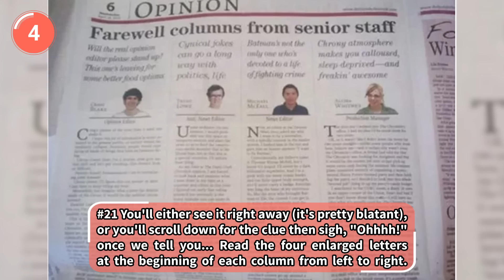They Didn't Realize There Is Something Wrong Until They Checked The Photos Later